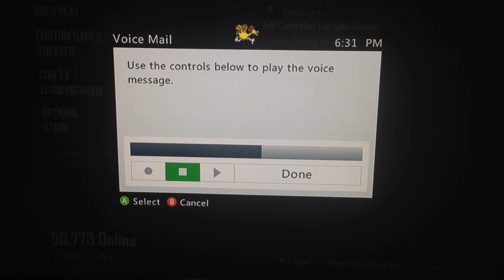Squeaker Can't Get a Break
Poor kid has trouble finding people to game with